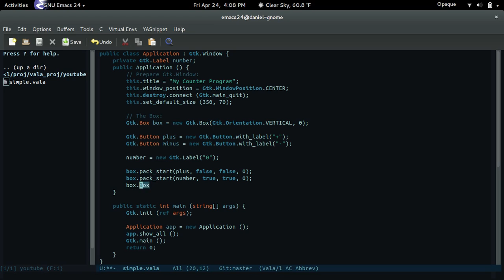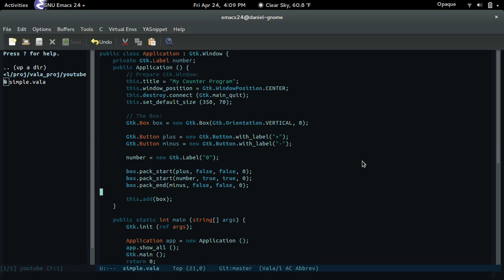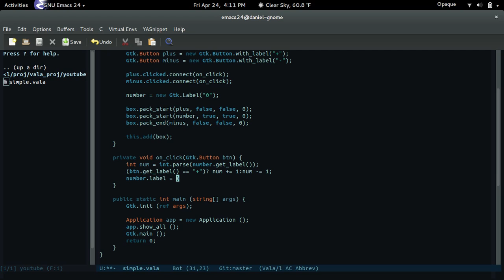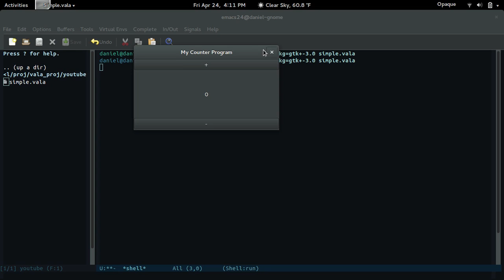Vala Tutorial Part 4 - Simple counting program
In this video we use all buttons, labels and containers to create a simple program.

I thank God for all the wisdom he has blessed me with.